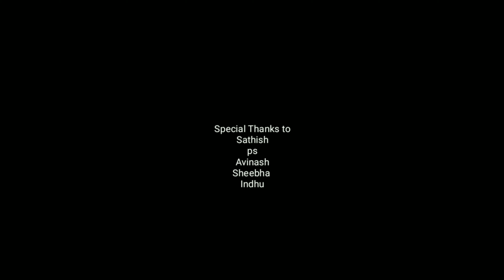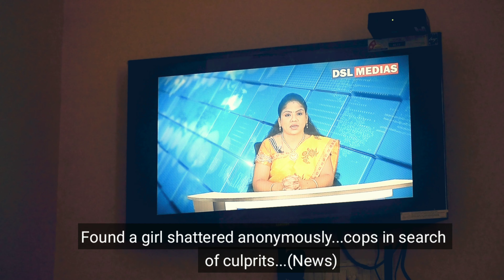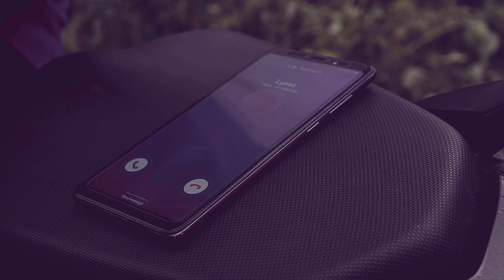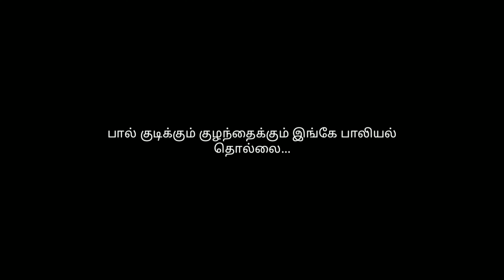Pen Kuril | A Tamil Short Film 2020| Ashraf | Ajay | No Means No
In recent times crime against women shooked  and left our hearts heavy. Though we speak lot about it ,they keep happening. Strong and unbearable punishments are expected for those who ruin children. Still a long way to go.Hope our country gets zero percent crime rate occuring for women!